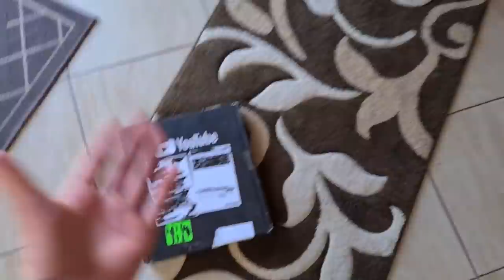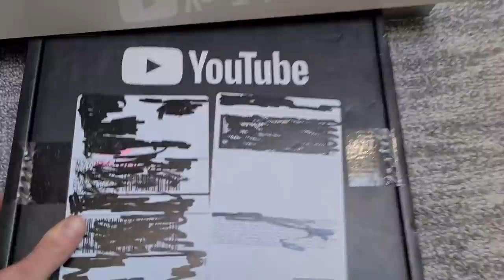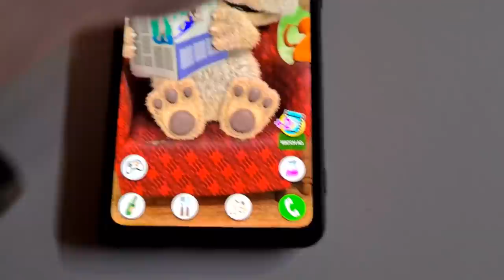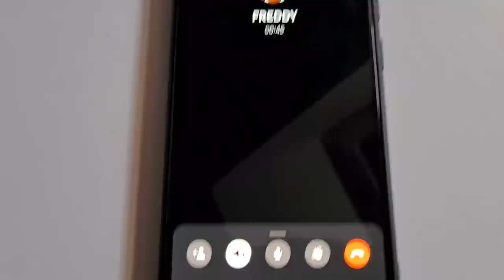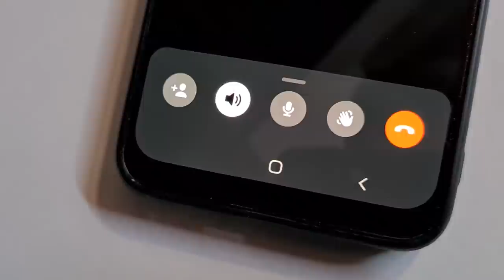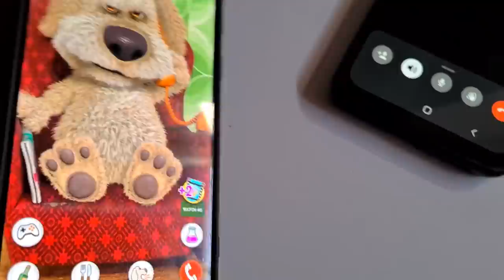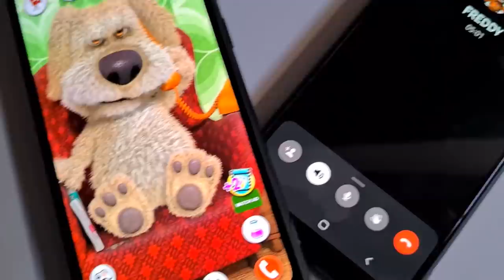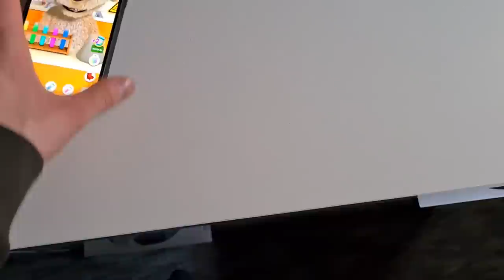TALKING BEN SPOTKAŁ FREDDY i STAŁO SIĘ TO... w PRAWDZIWYM ŻYCIU!